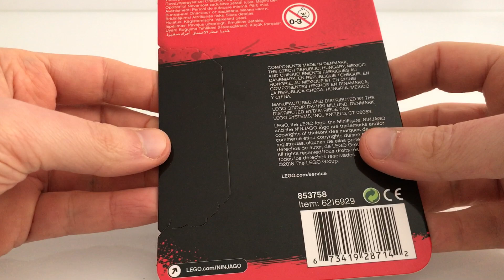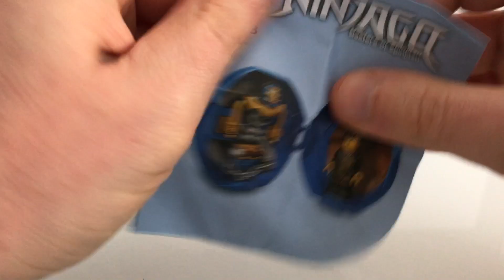LEGO 853758 Pod di Addestramento Kendo di Jay - LET'S BUILD!!!